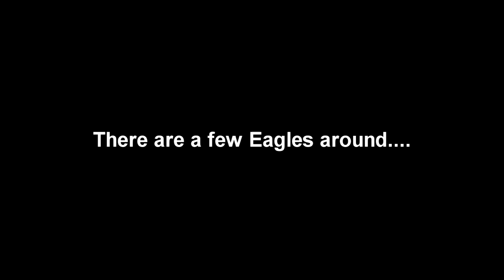Beautiful Sitka Alaska Series: A few Eagles Around.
VHS, DV, and High Definition Video from Sitka Alaska. Filmed and produced by Sitka' Oldduffer. Culture, Wildlife, Sealife, Hiking, Fishing, Hunting, and Historical Locations.
Summary:
Uploading Vintage video from Sitka Alaska. To include  Home Movies, Scenery, Culture, Hiking, Wildlife, Sea Life, Fishing, Hiking, Hunting and Family Stuff. Eventually well over 30 hours of VHS, DV, and HD Video will be uploaded to this channel.

GOAL:
The goal is to upload to Youtube, my complete collection of videos and photographs. I will start by uploading the oldest material first, which is old VHS quality video. Since old VHS video has very little information, it cannot be up graded to higher quality HD or 4K. There is no way to improve VHS video quality.

As I move into the higher quality HD video footage, I will begin using new available Ai software to improve the quality of that material. Much of it can be improved to 4k quality.

Editing:
I will be doing very little editing of the videos. There is well over 30 hours of material. Most of the videos will be short in length. A few could be an hour in length. Many of the individuals in those videos have now passed away. I no longer have the physical or cognitive ability to make fancy video productions. I can no longer remember the names of some of the individuals in those videos.  I will "clean" some of the video up the best I can and perform some basic trimming.

The video descriptions will be short and to the point. I no longer have the ability to identify some of the individuals in some of the videos.  As you watch the videos you can eventually identify certain individuals and "characters". Some of those people can be very entertaining.

The Youtube comment section will be closed. I do not have the time, nor am I willing to spend the time monitoring comments, or deleting comments left by rude individuals, or people who use the comment sections to promote themselves or their own channels.

The Youtube video can be watched using any device. However, I highly recommend that you stream the video from Youtube to your television set. Especially for the future HD video. For streaming, you can use a new "Smart TV" or other streaming device like a Fire Stick or ROKU.  We use a basic $29 Fire Stick on a 12-year-old TV.  It works great.

I will occasionally leave some information of Peggy's facebook page. However, the video will only be available on this Youtube Channel.